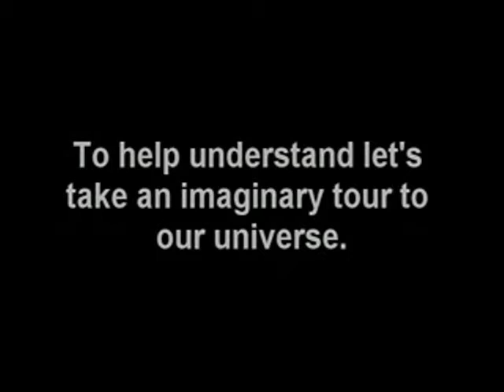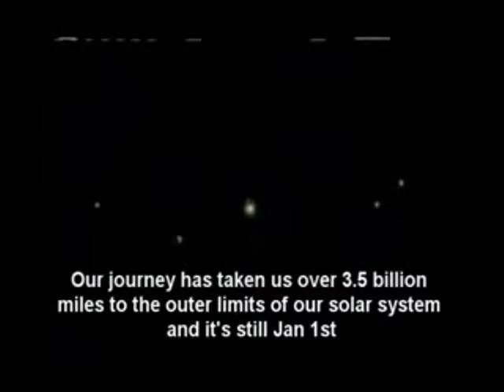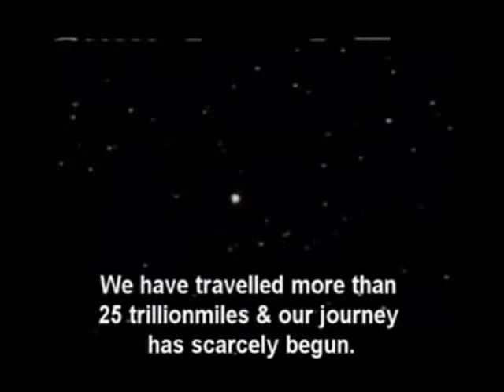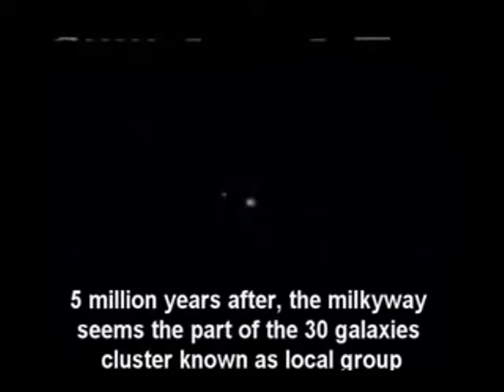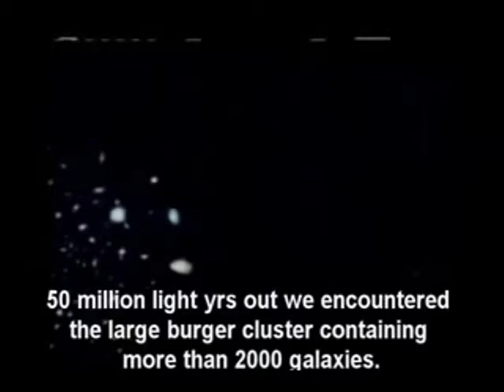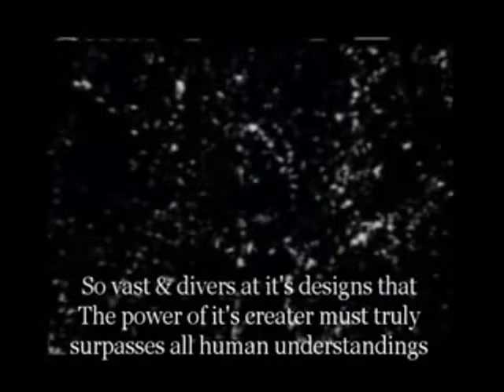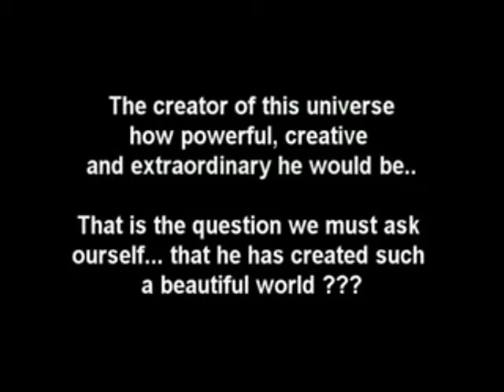RAKIM & REDMAN V'ger 7 Narrative by:HONEYRYDER THE BEATMISTRESS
Spacewalk into the alien vessel, mind meld with it.   The vessel is V'ger  a living machine. Pure logic V'ger the unmanned scientific probe named Voyager 6, which was part of the NASA Voyager program, and launched in the "twentieth century.The damaged probe was found by an alien race of living machines that interpreted its programming as instructions to "Learn all that is Learnable" and return that information to its creator. These machines made V'ger into something capable of fulfilling that mission, and on its journey back it gathered so much knowledge that it achieved consciousness itself! Having learned all that is learnable on its journey home, which took V'ger across the Universe . V'ger begins to explore things, such as other dimensions and higher planes of being